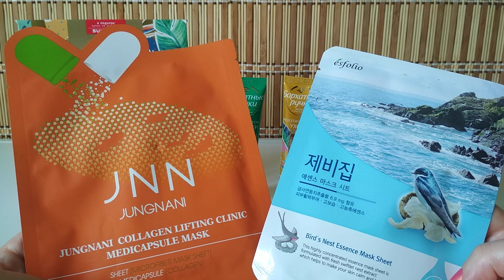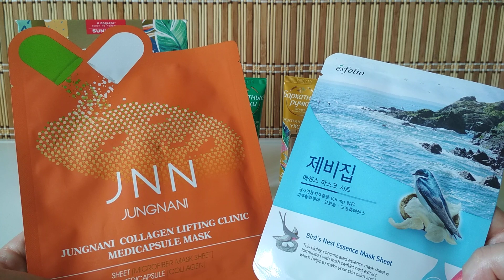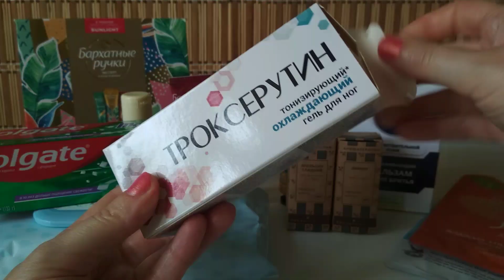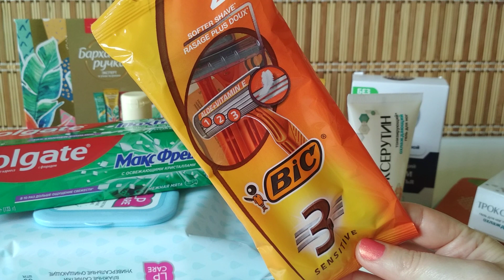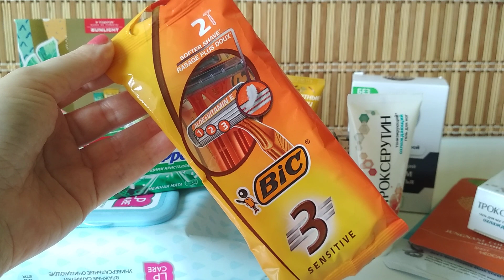ПОКУПКИ УХОДОВОЙ КОСМЕТИКИ из ФИКС ПРАЙС, ПОДРУЖКИ и ГЛОБУСА